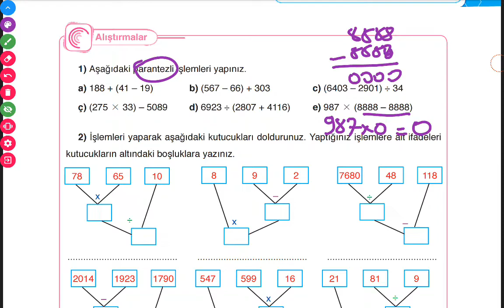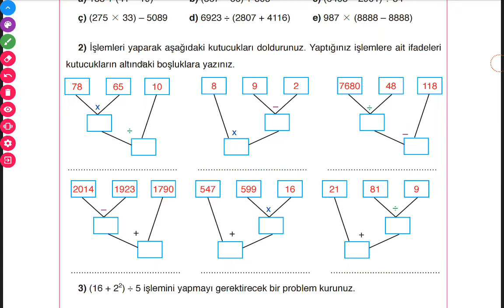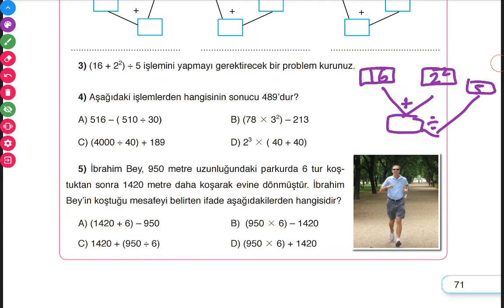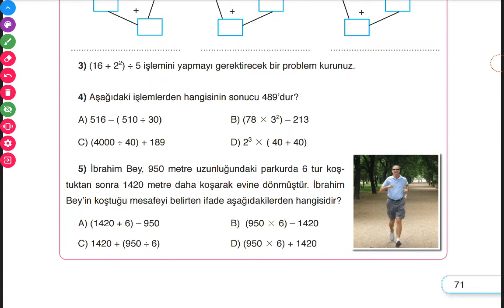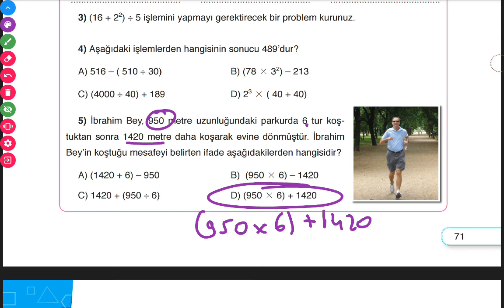5.SINIF DİKEY YAYINLARI (SAYFA 71)